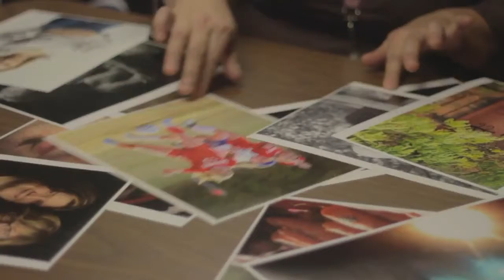Herkimer College Natural High PSA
Herkimer College - Natural High PSA- done by Herkimer College Digital Film Student - Alex Ackerman